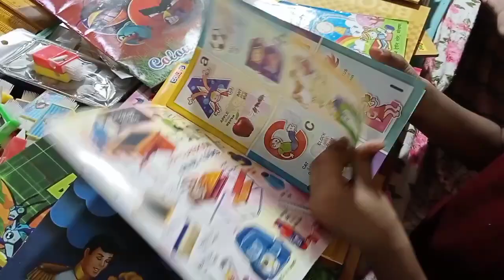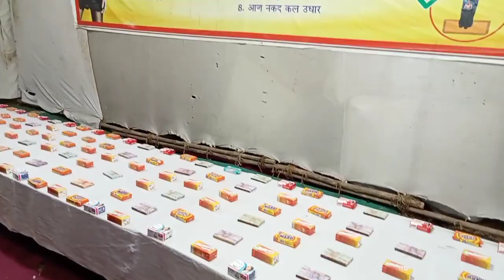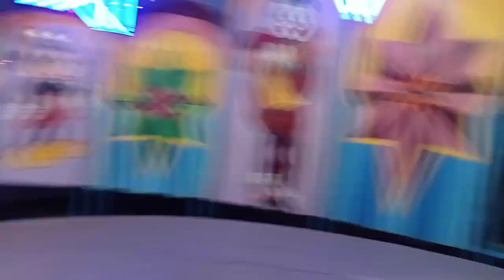chalo Melo karva friends//Yogi chowk ,Surat ,Gujarat# Meenakshi vlogs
# Meenakshi vlogs
indian vlogs
enjoy with my family 🤗
very enjoying
indian food
my favourite melo
so happy 😊
# very nice rites
so sweet
indian vlogs
# Meenakshi vlogs